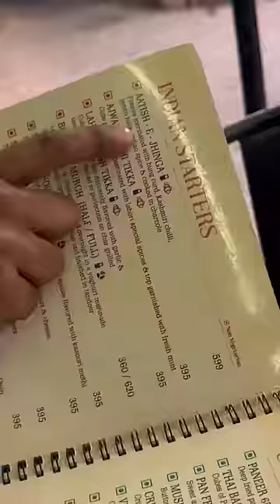buying an Indian fridge | minivlog-202